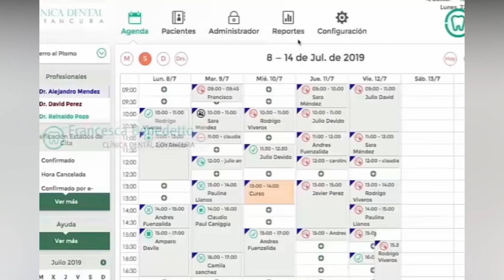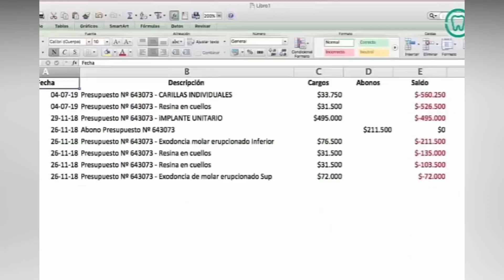A Tu Salud - Reflexión de la Semana